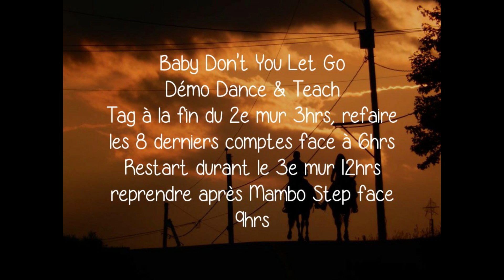Baby Don't You Let Go Démo Dance & Teach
44 comptes 4 murs
Un tag un restart
Chorégraphe / Eddie McIntosh
Musique / Baby Don't You Let Go / Trisha Yearwood